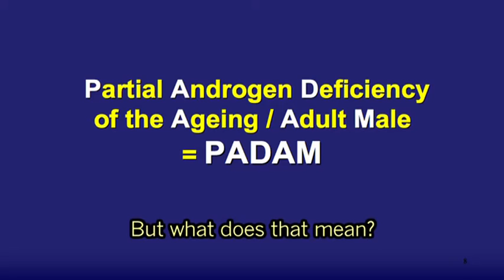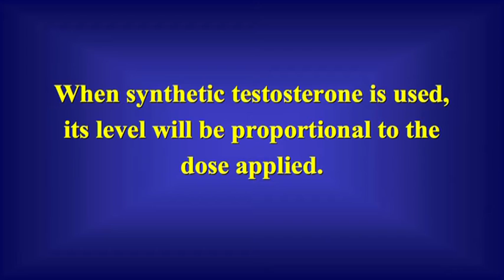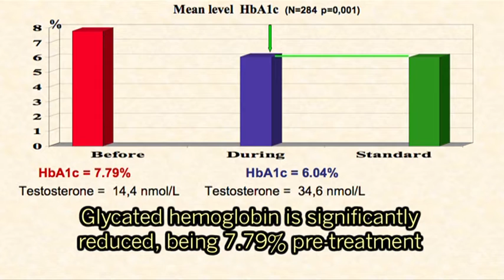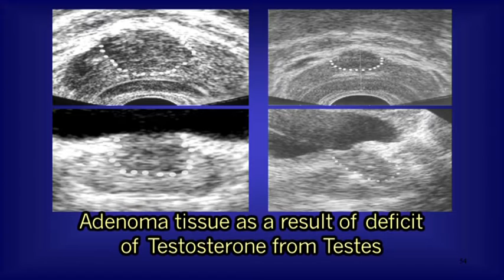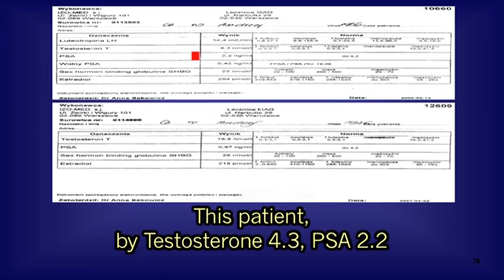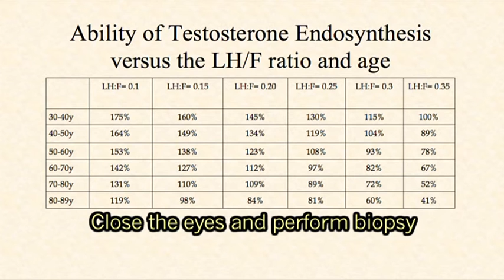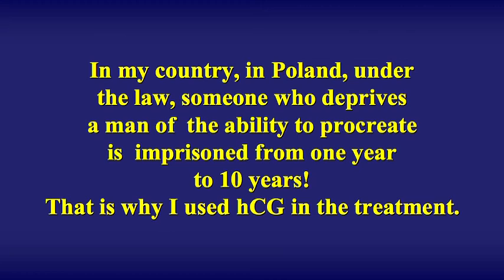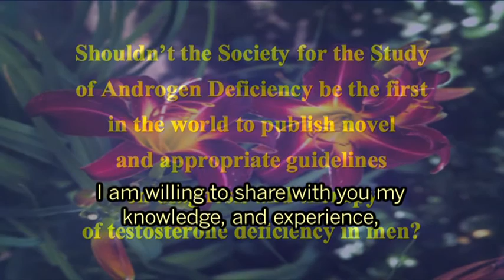hCG, An alternative approach for the treatment of Testosterone Deficiency - Prof. A. Gomula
In Poland, it is illegal to prescribe any treatment which compromises a man's ability to father a child. Since testosterone treatment does temporarily have this effect, Polish doctors had to find an alternative. Professor Gomula describes his research on the use of hCG and its benefits for younger men and the unexpected benefits for sufferers of Parkinson's disease.